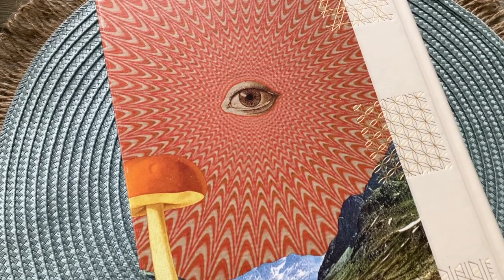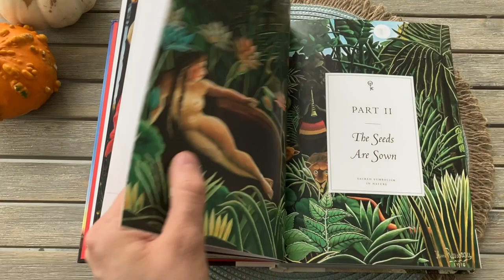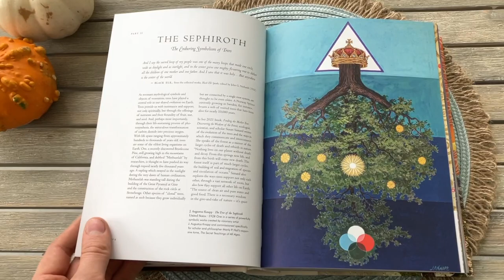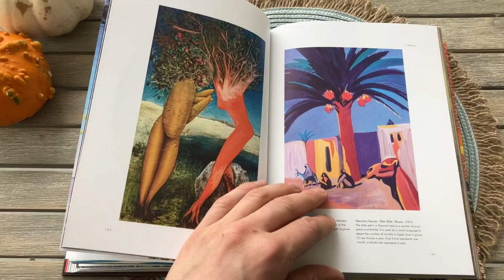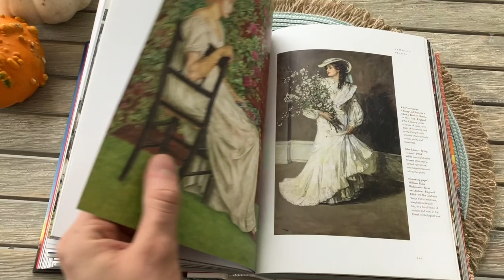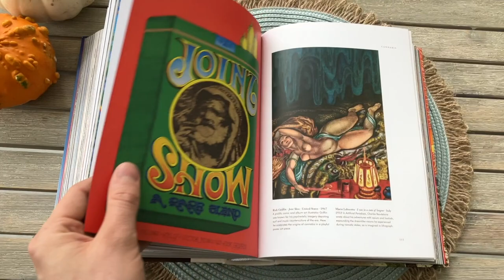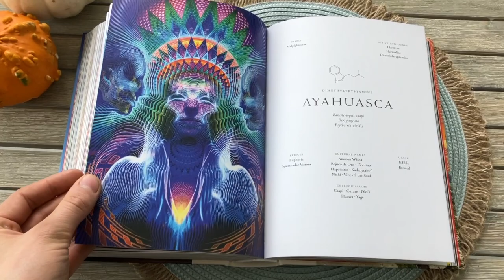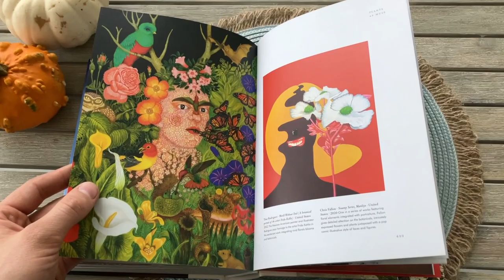Plant Magick (The Library of Esoterica) / Taschen Reviews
Here we have 'Plant Magick' the fourth volume of the Library of Esoterica-series published by Taschen, edited and written by Jessica Hundley. This volume explores the roots of plants in religion, myth and magical practices through essays, interviews and over 400 images.

The book is bound in the same design as the previous four books in the series and the overall production quality is just as good on this book. The book is quarter-bound in paper with paper sides, it’s bound in a sewn-binding and it’s printed on thick high-quality photographic paper. The book is printed and bound in Slovakia.

Time-table:

Binding 00:00
Opening the book 01:03
Illustrations 01:31
Bibliography 13:25
Outro 13:40

/ / /  Music